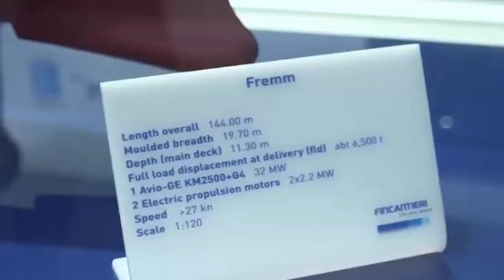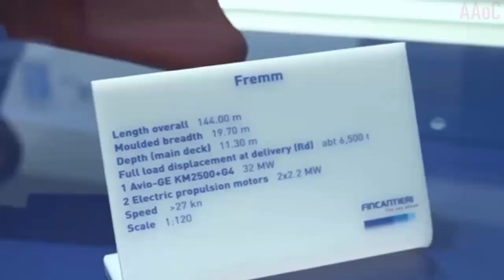The Italian Navy’s New ASW Enhanced Bergamini Class FREMM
The ninth Bergamini-class Spartaco Schergat (F 598) FRegata Europea Multi-Missione (FREMM) frigate, supplied by Orizzonte Sistemi Navali (OSN) joint venture between Fincantieri (51%) and Leonardo (49%) and delivered to Italian Navy on 15 April as part of the Franco-Italian international cooperation program managed by OCCAR (Organisation Conjointe de Coopération en matière d’Armement), is the first of two FREMMs in a new configuration for anti-surface (AsuW) and anti-submarine warfare (ASW) called FREMM ASW-enhanced. Naval News brings you the latest programme details in this feature by Luca Peruzzi.